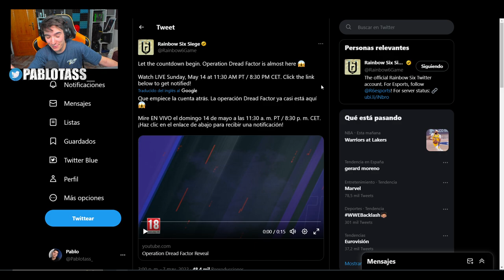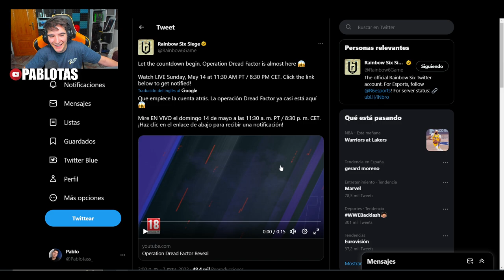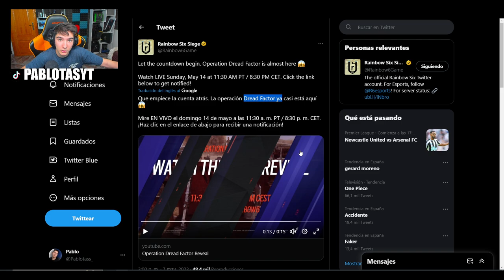*TODO el CONTENIDO* que VENDRA con DREAD FACTOR | RAINBOW SIX SIEGE | Pablotas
⏩En este Gameplay de Rainbow six siege en Commanding Force: *TODO el CONTENIDO* que VENDRA con DREAD FACTOR
► ¡Sígueme!